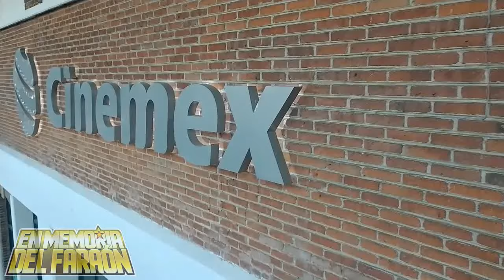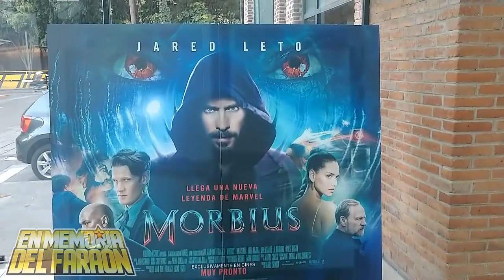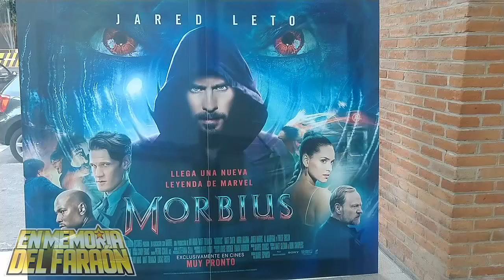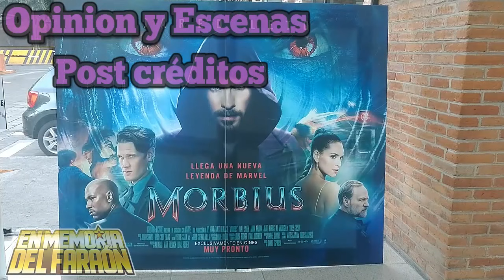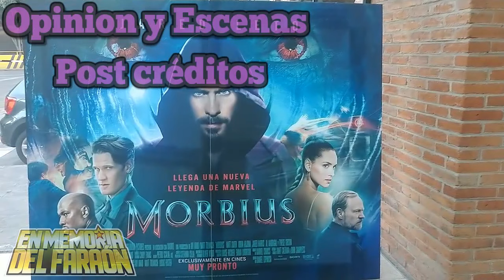Morbius Escenas post creditos y opinión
COPYRIGHT FAIR USE NOTICE, Title 17, US Code (Sections 107-118 of the copyright law): All media in this video is used for purpose of review & commentary under terms of fair use. All footage, music & images used belong to their respective companies.anies.